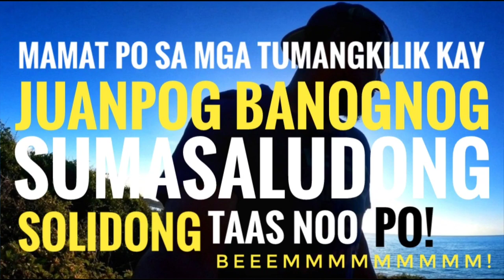PROVIDENCIALES |Turks and Caicos Islands | Juan letra ATBP